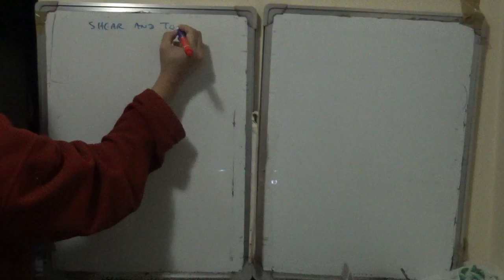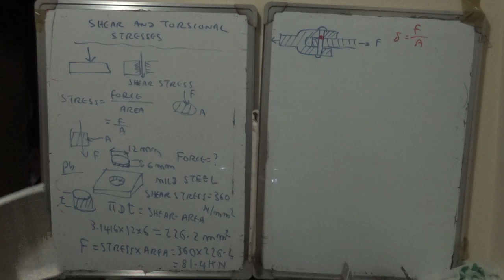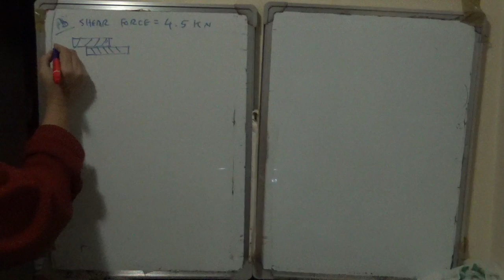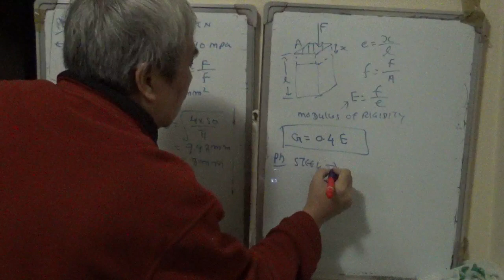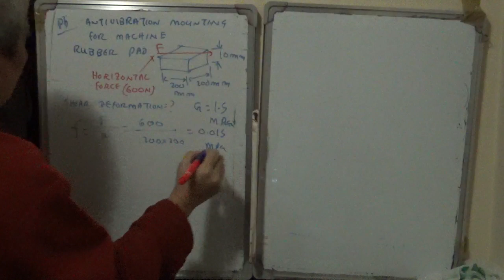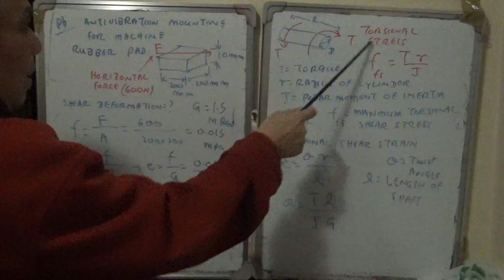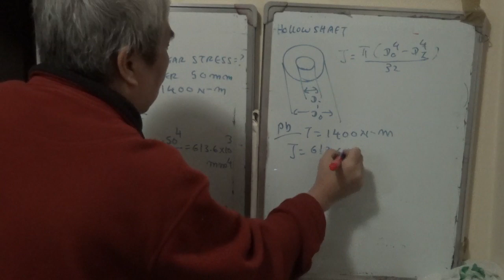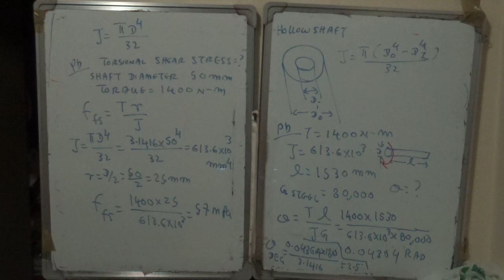Structure Lesson 7